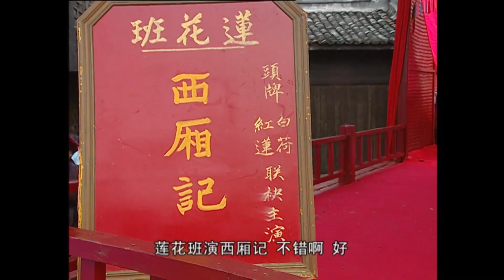【功夫太極】吳京小和尚被迫結婚入洞房，卻緊緊摟住美女，美女被摟的喘不過氣來⚔️ 功夫 | KungFu | 戰爭 | TAI CHI | 劇名#少林武王